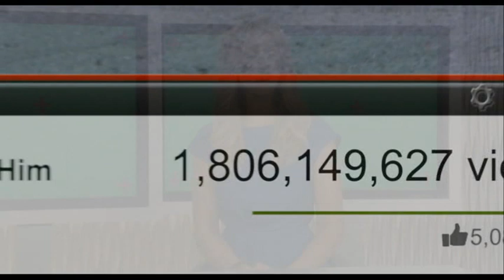Смурфики 2 - Сцены удаленный фильм - субтитрами на русском языке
Сцены удаленный фильм, что не делают разрез для фильма Смурфики 2.

Смърфовете
Смурфи
Смурфвлӓ
штрумпфвлӓ
Смурф
штрумф
штрумпф
Смурфы
Сму́рфы
смерфы
штру́мфы
штру́мпфы
Шлюмпфы
смурфів
Штрумфови
Смурфики
Штрумпфови